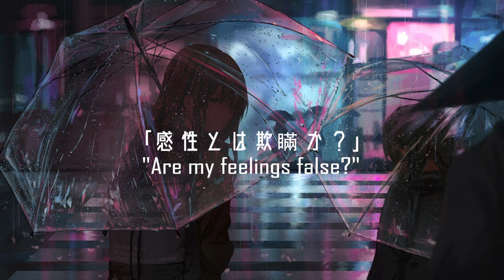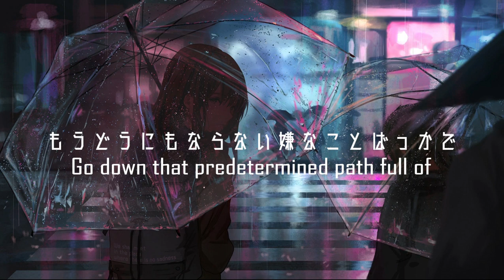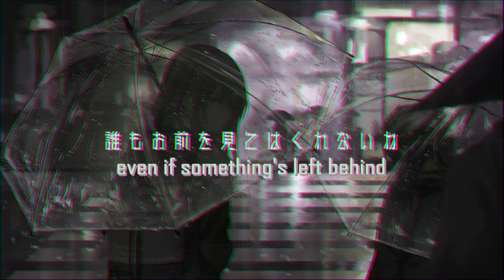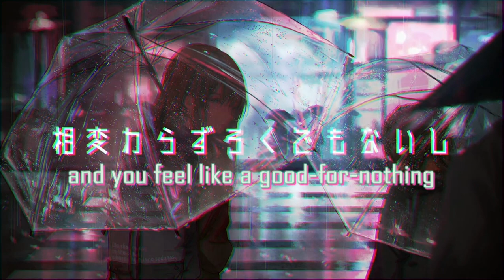Stainless / Minikui Kunimi feat. Flower (English Subs)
Hey again! Betcha thought this was Holon, huh. Nope! I actually found this before Holon came out, so I'm happy to finally get this out there. Lyrics are a bit bittersweet, so I had fun with this one. Special thanks to Inno and Azayaka for helping me out!! uvu

✾ Translation Notes ✾

✾ Follow Me ✾

✾ Lyrics ✾

「生きてんのに不満か？」
"You're alive yet you're still unsatisfied?"
そりゃ誰でも少しは悩みはあるでしょ
Everyone has burdens to bear
簡単には消化できない
Like anger, love or grief
怒りとか愛とか悲しみとか
that can’t easily be erased

「死んでのと同じか？」
"Is that the same as being dead?”
まぁいつかはきっと何かになるでしょ
Well, one day you'll definitely be something
誰にもそう真似できない
Something so unique
唯一で無二のそんな何かに
that no one else can replicate
ねぇ？
alright?

「感性とは欺瞞か？」
"Are feelings false?"
さぁ巷で見るやつみんな痛いけど
Now, those people you see out on the street are all suffering
案外でもそんなやつらが
but surprisingly those same people
世界を変えれたり変えれなかったり
sometimes change the world and sometimes don't

「愛情とは偽装か？」
"Is love a sham?"
あぁ99％偽物だけど
Ah, with 99% of people it is
だからこそ1％の誰かを
but searching for that 1% with whom it isn't
探してみるのが人生なんだろ
is what life's all about

一切は関係ないし
Well, none of this has anything to do with you
簡単に媚びは売れないし
and you can't easily hand out flattery
lata latta tala
滑って転んで明日は何処へやら
all you can do is just tumble towards where tomorrow brings you
人生はまだまだ続くし
Well, life keeps going on
簡単に首は吊れないし
and you can't easily hang yourself
lata latta tala
死のうか　嘘だけどさ
Maybe you should just die. That's a lie though

「運命の隷従か？」
"Are we slaves to fate?"
もうどうにもならない嫌なことばっかで
Go down that predetermined path
ほら敷かれたレールに載って
full of the things you despise and are powerless against
馬鹿になれなきゃ置いてけぼりです
You need to be an idiot if you don't want to be by yourself

「反論は必要か？」
"Is arguing necessary?"
ただ黙っていれば何も言われないし
No one’s going to say anything if you stay quiet
でもきっと何か残しても
but no one will ever look at you
誰もお前を見てはくれないね
even if something's left behind

人生に価値なんてないし
Life feels worthless
簡単に人は死んでくし
and people are dying left and right
lata latta tala
泣いて笑って進んでいくんだ
all you can do is just move forward through tears and laughter
安定の未来とかないし
Well there's no stable future ahead
間違わない人なんていないし
and there aren't any innocent people
lata latta tala
息をしようぜほら
all you can do is just breathe

運勢は万年悪いし
Your luck is as bad as ever
この世には神なんていないし
and there's no such thing as a God in this world
lata latta tala
歩いて歩いて明日は何処へ行く
If you just keep walking, where will you end up tomorrow?
完全な人なんて怖いし
You're kinda scared of perfect people
安全な家が大好きだし
and love your happy family
lata latta tala
明日が来たなら儲けものくらいで
all you can do is make the most of tomorrow

人生はハードモードだし
Your life's in hard mode
相変わらずろくでもないし
and you feel like a good-for-nothing
lata latta tala
泥水啜って歩いて行こうや
just sniffle and wade through the murky waters
後悔しかない毎日だし
You're full of regrets everyday
明日のことも分からないし
and don't know how tomorrow will turn out
lata latta tala
楽しいもんだぜほら
all you can do is just have fun with it